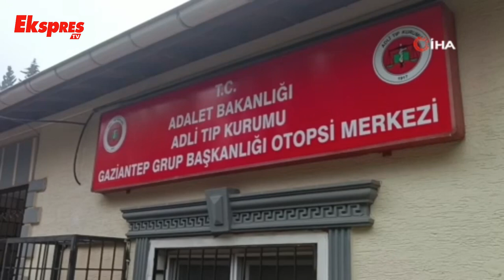Otobüsün Çarptığı Engelli Şahıs Hayatını Kaybetti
Gaziantep'te şehir içi yolcu taşıma otobüsünün çarptığı işitme ve konuşma engelli yabancı uyruklu şahıs, ağır yaralı olarak kaldırıldığı hastanede 7 günlük yaşam savaşını kaybetti.